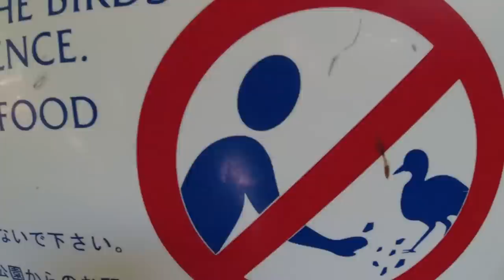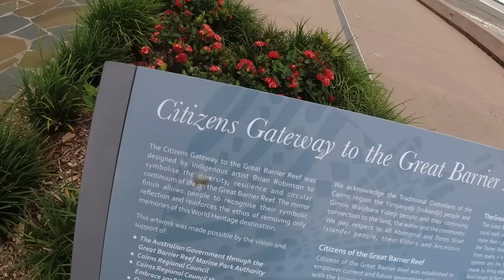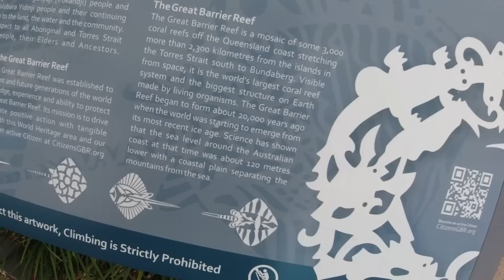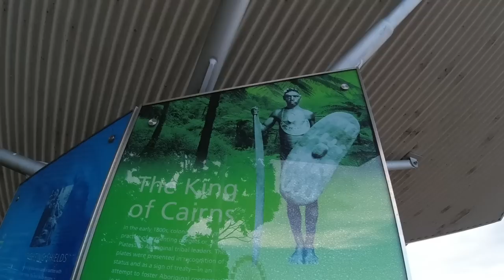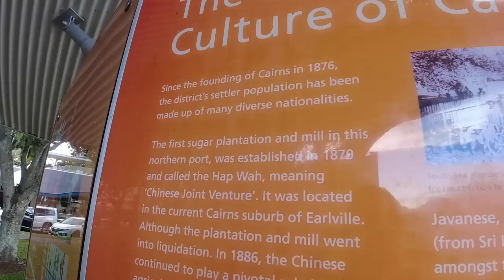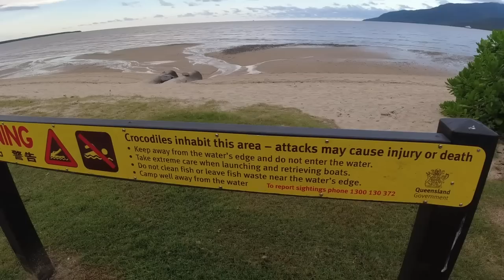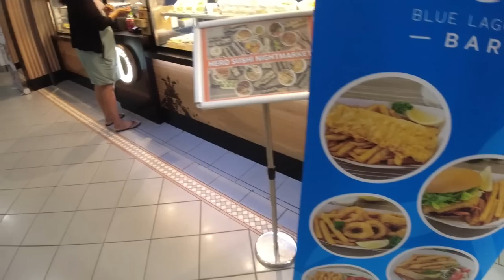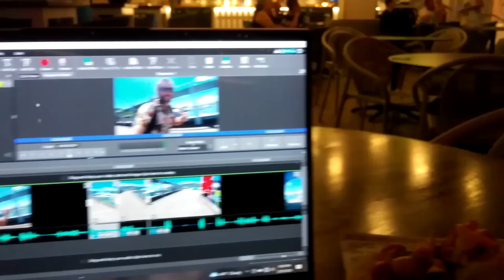One Day in AUSTRALIA | The Great Barrier Reef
A fun day in Cairns, northern Australia in which I take a boat to Green Island, part of the incredible Great Barrier Reef.

Music during the video (in order):

"Irie" by Quincas Moreira
"City Groove" by Jingle Punks
"Creating Momentum" by Tatono
"The Vibe" by Thompson Town Flowers